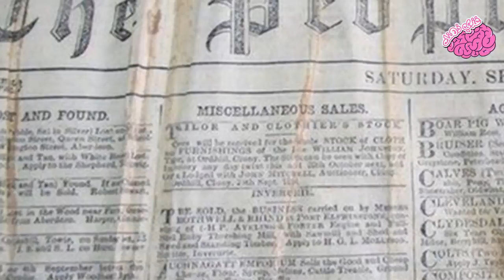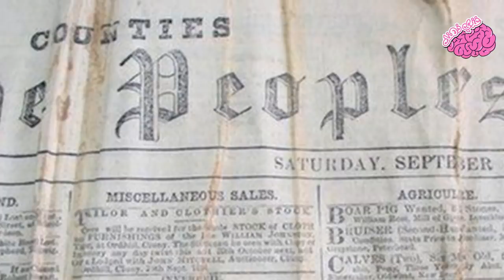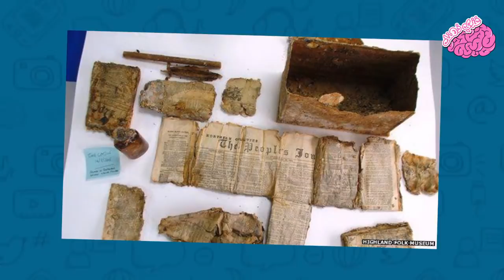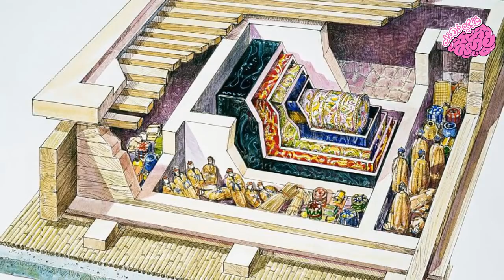اكتشافات غريبة عثر عليها العمال عن طريق الصدفة .. لن تصدق ابدا !!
اكتشافات غريبة عثر عليها العمال عن طريق الصدفة .. رقم 7 زلزلت الارضة عند سحبه !!

جميع الحقوق محفوظة لدى قناة غذي ذهنك